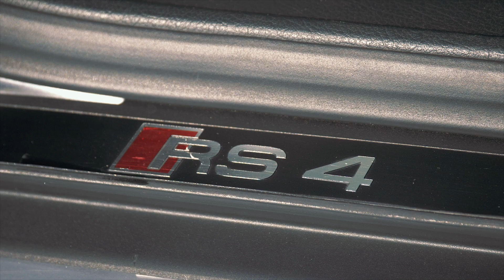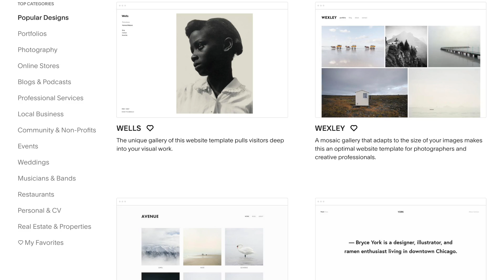THE 460BHP B5 AUDI RS4 **POLICE**